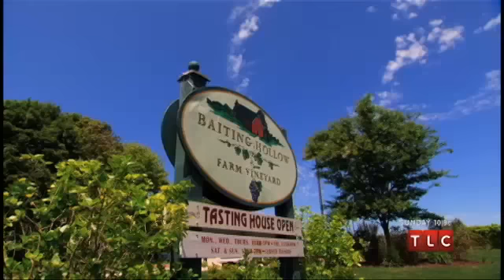Long Island Medium - The Winery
Watch LONG ISLAND MEDIUM Sundays @ 10/9c | For more, | Theresa cannot even go on a wine tour without reading someone.